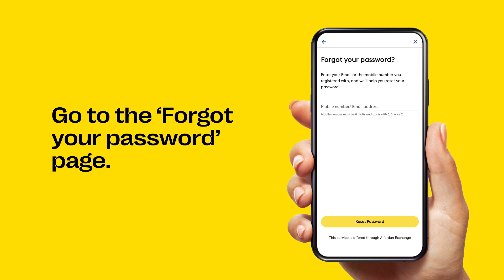How to reset your password on the Western Union app | KSA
Forgot your Western Union online account’s password?
Follow the steps in this video to learn how to reset your password quickly and easily on the app.

1. Click on "Forgot Password" on the login page.
3. Enter the OTP received in your mobile number or email.
4. Update your new password.

Please reach out to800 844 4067 (landline and STC) or 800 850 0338 (Mobily and Zain) for support.